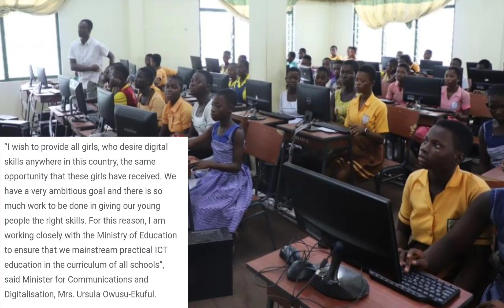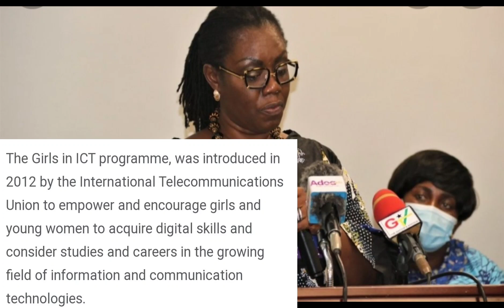WOW!!😯 GHANA🇬🇭 The SMARTEST COUNTRY...TRAINs 5000 YOUNG GIRLS IN ICT PROGRAM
Ghana has Kick-started the training of 5000 Girls from various districts in Ghana in Basic ICT skills and Coding this year..
The Aim is to encourage and give young girls the opportunity  to dive into the digital world and also to explore the world of Websites, Computer games, interactive arts, mobile apps and animation stories using various programming languages...